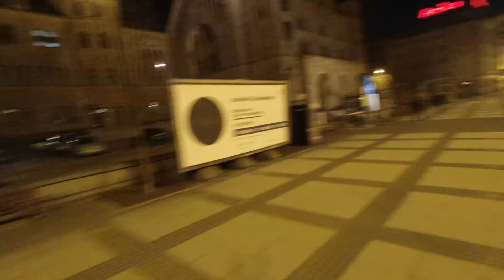2021-02-27 Poznań - sobota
Musisz się jakoś odnaleźć :)